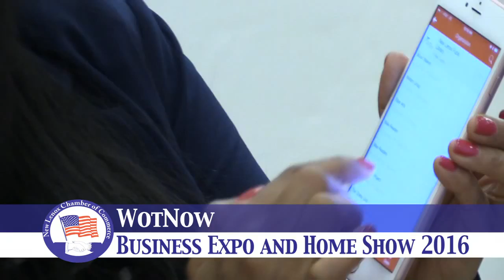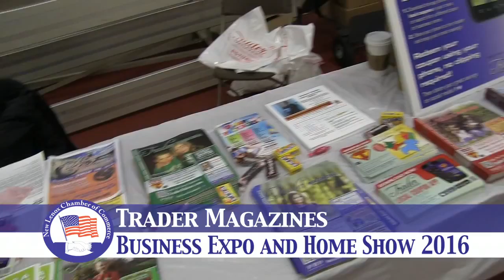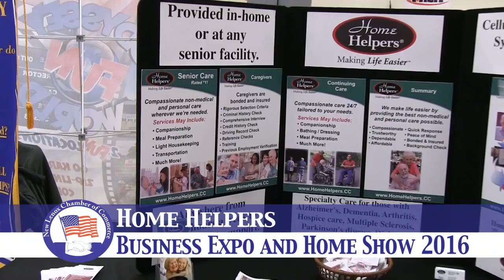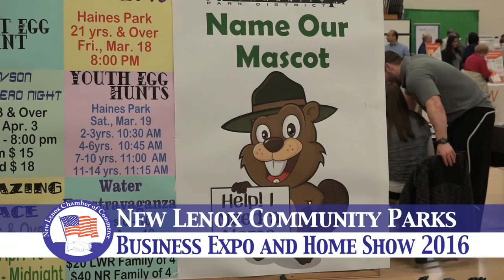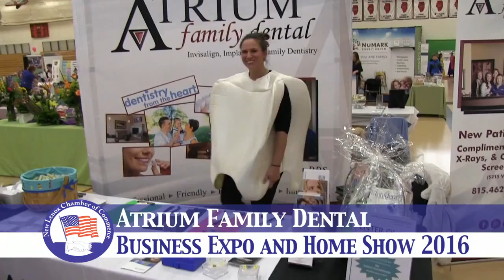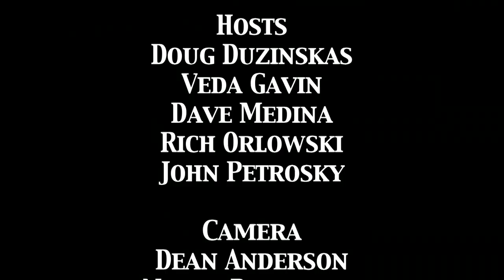New Lenox Chamber of Commerce - Business Expo and Home Show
0:00 New Lenox Chamber of Commerce
4:11 Village of New Lenox
6:38 Animal Clinic at New Lenox
8:56 New Lenox Dental Group
9:57 Home Depot
11:06 Massage Envy
12:21 EmbroidMe
13:50 First Bank of New Lenox
15:01 Lincoln-Way Florist
16:27 Silver Cross Hospital
17:57 Pinnacle Landscaping
18:57 Treasured Images
19:45 Images Boutique
21:19 Chicagoland Internet Auto
22:20 WotNow
26:21 TapSnap 1191
27:28 Pure Relaxation
28:29 Ground Guys
29:40 Leaf Filter
31:13 Eternally Green Lawn Care
31:51 State Rep. Margo McDermed
32:54 Vitality Health Systems
34:20 Will County Well & Pump
35:16 The Cottages of New Lenox
37:15 Crest Lighting
39:04 St. Luke's Orthodox Chapel
40:23 Costco
41:44 Nogas Landscaping
42:24 Old Plank Trail Bank
44:12 Jehovah Witness
45:03 Trader Magazines
46:32 New Lenox Township
49:52 BMO Harris Bank
50:54 Wolf Sealcoating, Inc.
52:35 Morning Star Mission
54:09 ViSalus (Body by Vi)
56:08 ShareFest New Lenox
58:02 Gwendolyn Sterk Law Group
58:51 RCM Heating & Cooling
1:01:19 New Lenox Fire Protection
1:02:31 Chiro One Wellness
1:02:58 Physicians Immediate Care
1:04:26 Rotary Club of New Lenox
1:06:21 Cherry Hill Closet Concepts
1:08:18 August Deuser for Congress
1:08:55 Home Helpers
1:10:42 New Lenox Community Parks
1:13:13 Granite Mountain
1:13:41 M&M Custom Flooring, Inc.
1:15:52 Hartz Construction Co., Inc.
1:16:37 Integrated Physical Medicine
1:18:08 An English Garden
1:19:47 Flirty on 30 Boutique
1:20:59 NuMark Credit Union
1:22:02 BrightStar Care
1:23:10 Lincoln-Way Chiropractic
1:24:26 Provider Group Wealth
1:25:37 Atrium Family Dental
1:26:40 Lincoln-Way High School
1:27:34 New Lenox Girl Scouts 70397
1:29:13 Pulse Training Systems
1:30:37 Boy Scouts Troop 755
1:32:22 New Lenox Public Library
1:33:32 Walmart of New Lenox
1:34:28 Friends of the Library
1:35:56 Lincoln-Way Special Rec Assoc.
1:37:05 Belle, Anna, and Elsa
1:38:04 Presence St. Joseph Medical Center
1:39:21 New Lenox Community TV